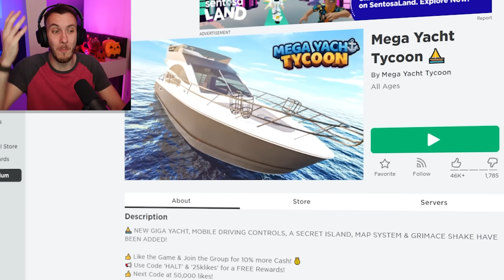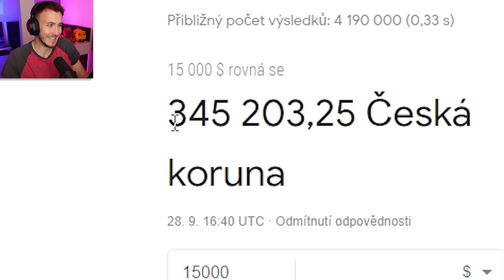STAVÍM JACHTU ZA 999.999.999$ 🔥🔥